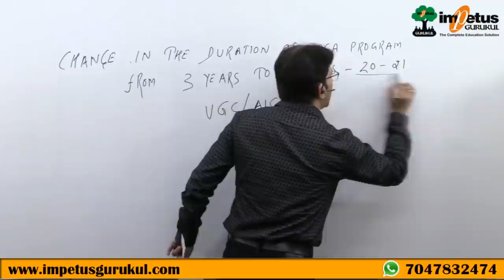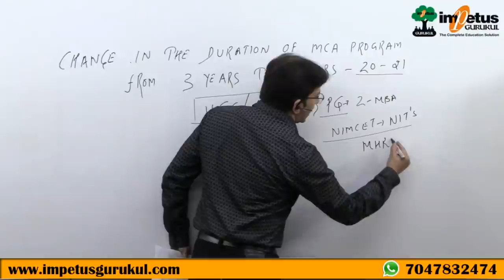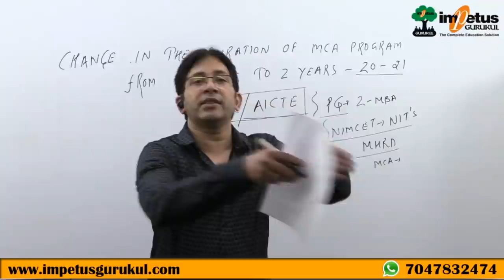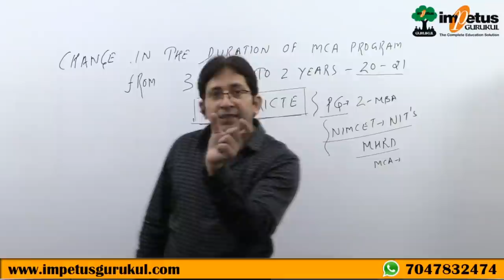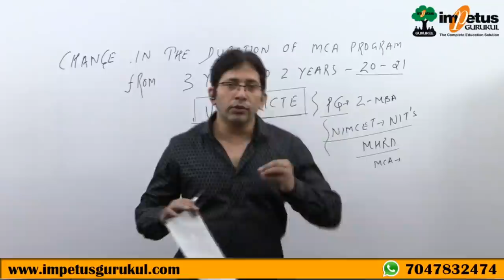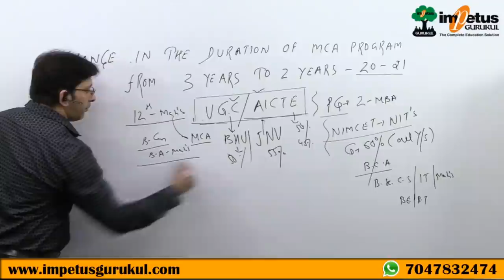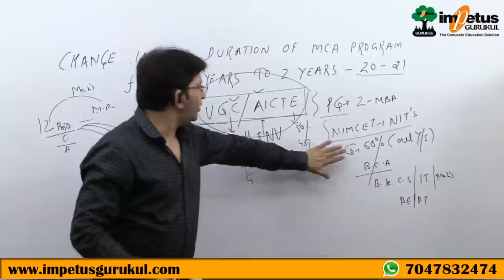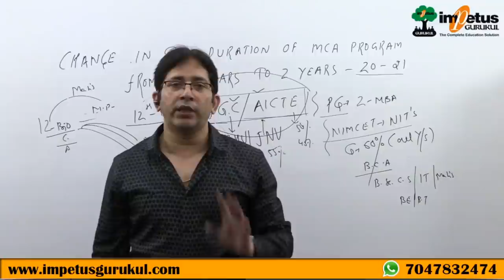NIMCET 2 or 3 year ?